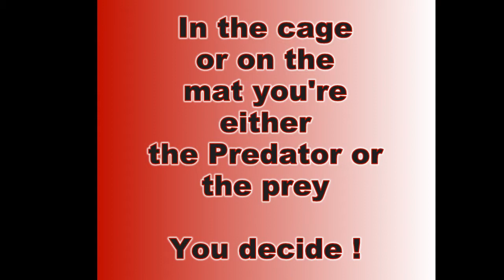Dillon Worcester - Predator MMA - New Breed - 8/24/2013 -- Teen Intermediate Gi - Championship Match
Dillon Worcester - Team Predator MMA - New Breed Ultimate Grappling Challenge - Concord, NC - Saturday August 24, 2013 -- Teen Intermediate Gi - Championship Match